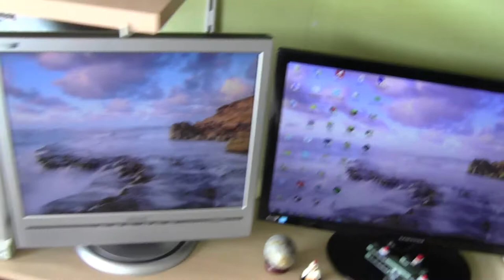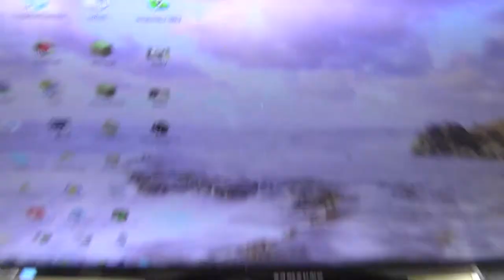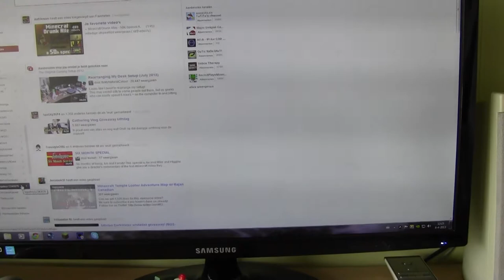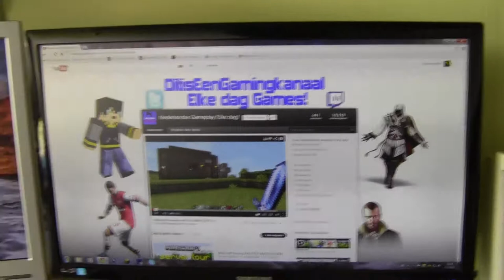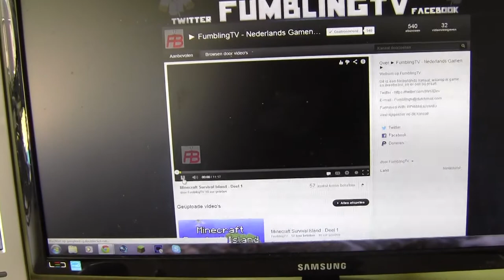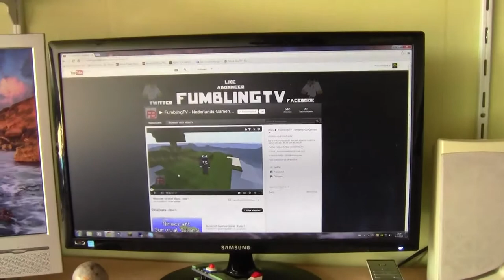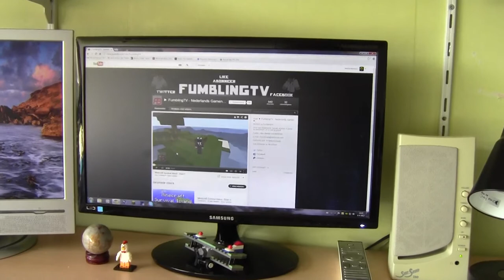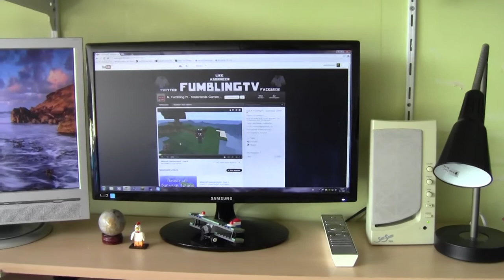Vlog #2 "Ben Weer Terug!"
TEST JE MUIS EN KLIK OP "MEER WEERGEVEN"
KOOP HIER SPULLEN VAN MIJ OP MARTKPLAATS!!!